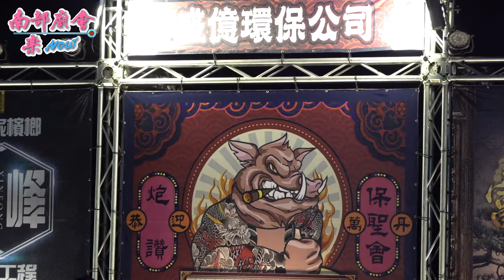【盛億環保公司 中正公司 潮州周家檳榔 寅峰工程 百富企業社 柏浥企業社 聯合炮贊】屏東 萬丹保聖會 廣澤尊王開光奉安寶座十年慶成平安巡境大典110/01/16